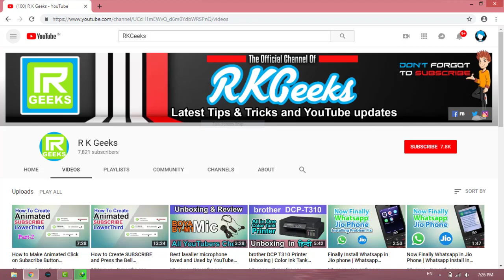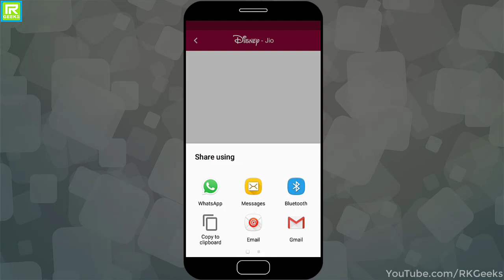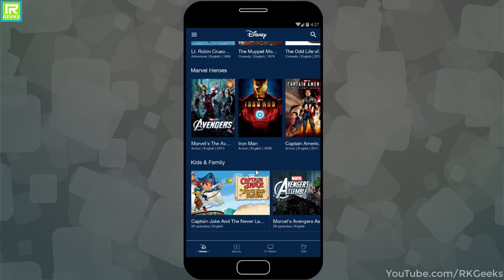Jio New Year Gift ! Jio New Year offer for users, Jio Disney offer - 2019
In this video i am going to showing about Reliance Jio Happy New year Gift for our users and also show how you can use jio offer properly.

Good Day. !